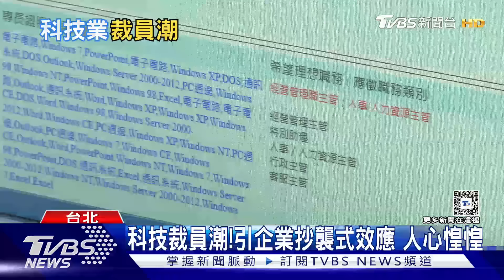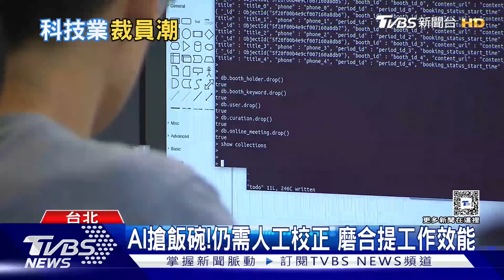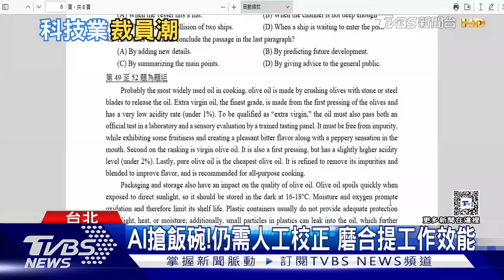科技裁員抄襲效應! 遭裁員工非剩菜 獵人頭尋這類人 ｜十點不一樣20240923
近來受到AI產業蓬勃發展，不少科技廠更為此傳出裁員浪潮，而且只要傳出一家，後頭幾乎就緊接著有抄襲式裁員的模式出現，全球根據統計有確定發出聲明，累計達到12萬人遭裁，只是人力專家也提到，被公司裁掉，大多是因為公司的企業規劃，也不用擔心未來工作，是否會沒著落，其實反而是獵人頭公司想找的企業人才。